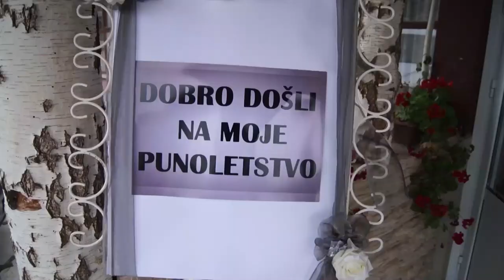ANDJELINO PUNOLETSTVO by NFoTo Topola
muzika-Sershen&Zaritskaya - Dirty Diana (Michael Jackson cover) feat.
Vocals: Daria Zaritskaya
Guitars: Sergey Sershen
Guitars: @Cole Rolland
Bass: Alex Shturmak
Drums: @Drummer Dmitry Kim